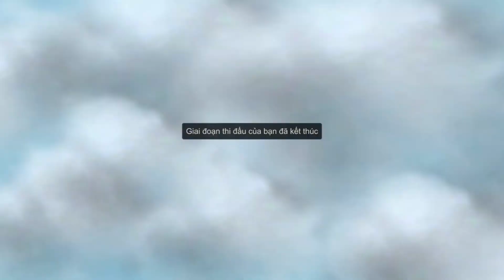Bông chess. Đội hình mạnh và an toàn.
- Video mình thường đăng vào lúc 19:45 phút tối chủ nhật hàng tuần.
-  Kênh mình chuyên đăng tải những video có nội dung về Bang bang chess; Magic chess; Lối chơi và cách chơi bang bang chess, cách chọn đội hình mạnh, cách sắp xếp đội hình,  cách chọn đồ sao cho phù hợp nhất.